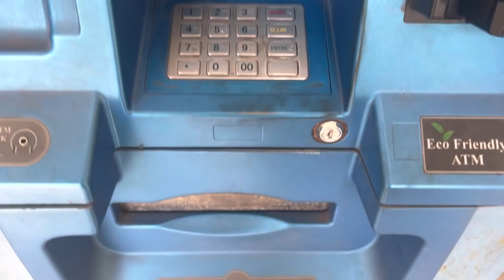आज हम दोनों भाई बहन बहुत खुश हो गये ❤️🙏Woman Day पर Elder Sister Savitri को सम्मानित किया गया 😊🙏